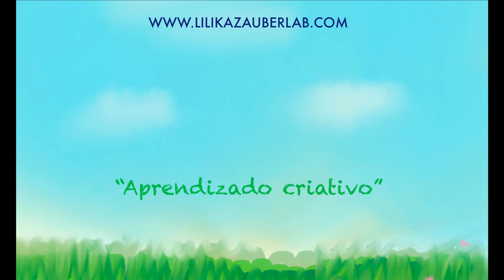Quem cheira melhor?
Quem tem melhor olfato os humanos, ou o Condor? Nesse filme os pequenos pesquisadores da Lilikazauberlab, irçao pensar sobre o sentido do Olfato. Mais informações leia o livro "O caso dos 1000 cheiros" da Lilia Ermlich.